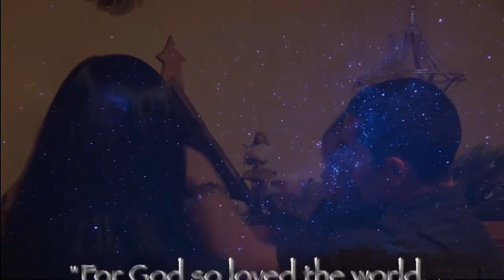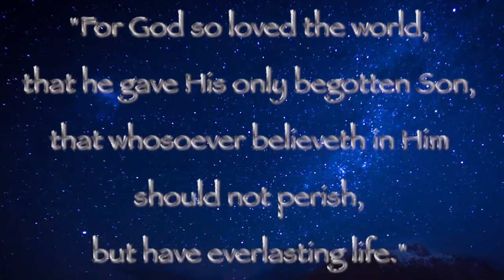Please Don't Take The Manger Down - Denise Ferguson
I wrote this song as I thought about taking the Christmas decorations down.